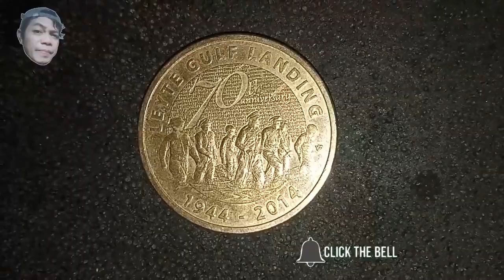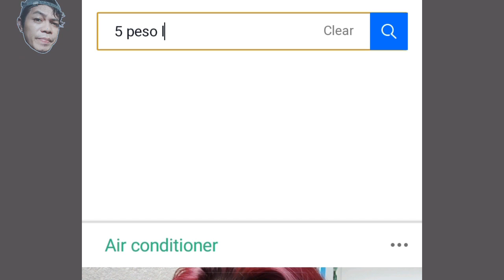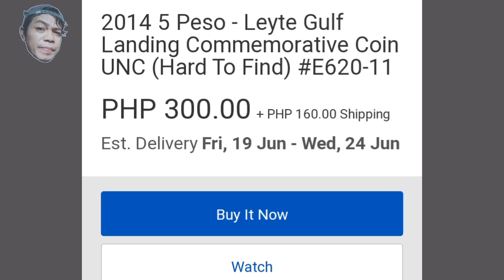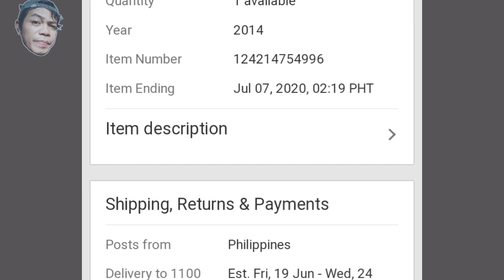Viral 2014 5 piso coin Leyte gulf landing limited edition High price update